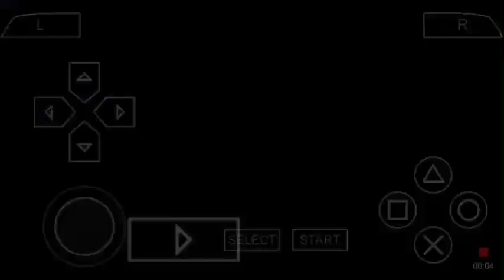God Saiyan Vegeto vs Lord Beerus In Dragonball z Tenkaichi tag Team